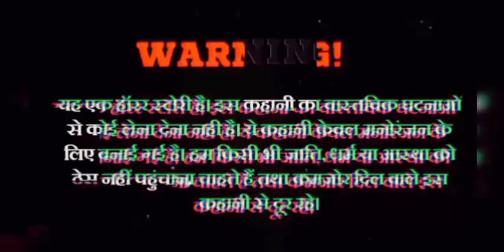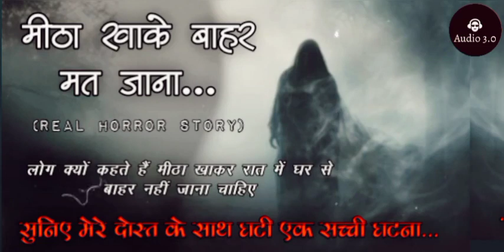मीठा खाके बाहर मत जाना | Meetha Khake Bahar Kyo Nhi Jana Chahiye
Meetha Khake bahar Mat Jana
Meetha khake bahar kyo nhi Jana chahiye
kya meetha khake bahar Jane se bhoot pichhe pad jate hai..
Audio stories in hindi
Horror Stories In Hindi
Horror Stories In Hindi Audio
Horror Stories In Hindi In Audio
Horror Audiobook
Horror Podcast
Horror Hindi Audiobook
Sacchi Ghatna Par Adharit..
sacchi Ghatna Par Adharit kahaniyan
sacchi Ghatna Par Adharit bhooton ki kahaniyan
Horror Stories
Horror Stories Audiobook
Hindi Horror Audio Stories
Hindi Horror Audiobooks
Horror Podcast
Audio stories
Hindi Audio Stories
Hindi Audiobook
Hindi Podcast
Sacchi Ghatna Par Adharit Stories
Sacchi Ghatna Par Adharit Horror Stories